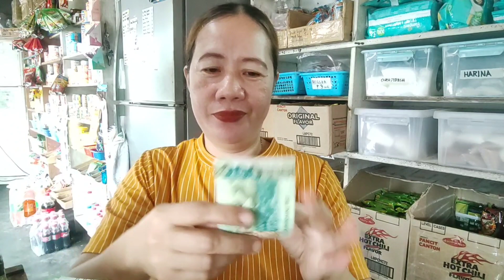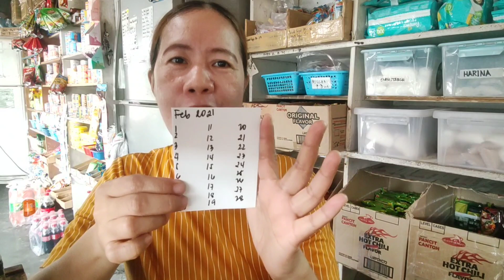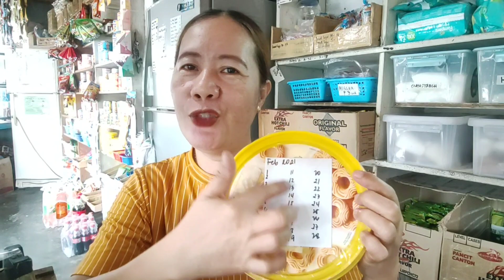PAANO ANG DISKARTE SA PAG IIPON || SARI SARI STORE RETAILER